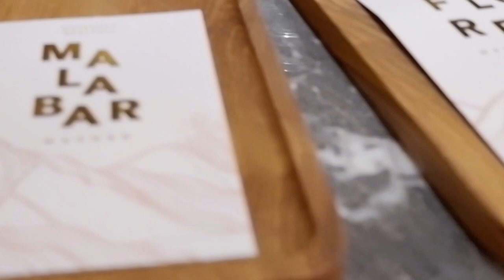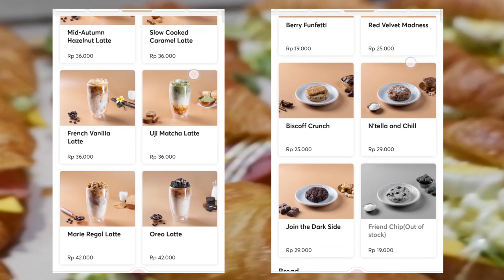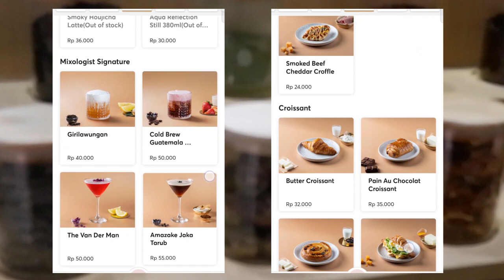TEMPAT NONGKRONG JAKARTA, TEMPAT NGOPI ENAK ADA MUSEUM NYA LOH | KOPI KENANGAN HERITAGE SENAYAN CITY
Tempat nongkrong di Jakarta. Tempat ngopi enak. coffee shop Kopi Kenangan Herritage Senayan City Jakarta. Kita sempet tertipu, kirain kecil. Ternyata gede loh tempat nya. Ada museum kopi nya juga. Ada2 aja. Nah penasaran kan. tonton sampai habis ya teman2.

Lokasi : Kenangan Herritage, Senayan City Ground Floor (Panin Tower Lobby), Jl. Asia Afrika No. 19 Jakarta Pusat

Happy watching!! 🥰